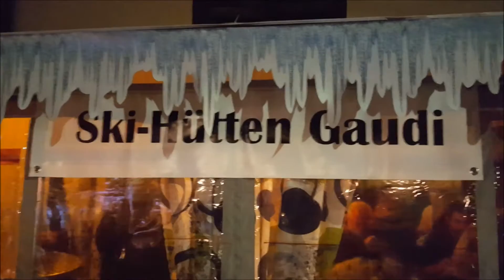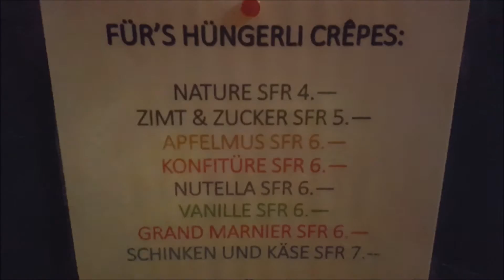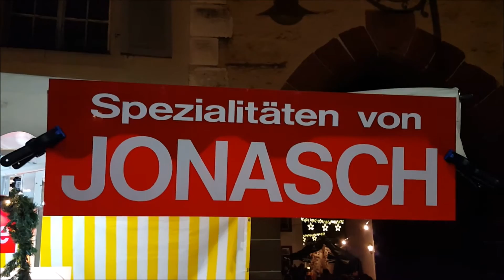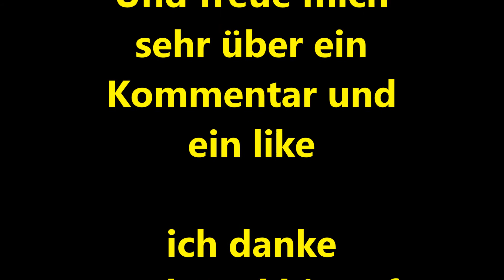Weihnachts Markt Waldenburg 2016